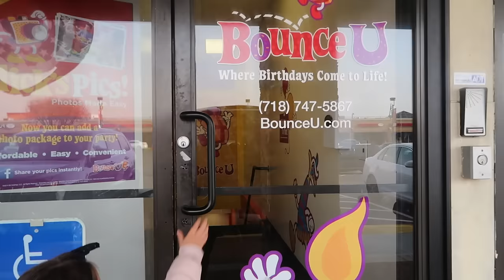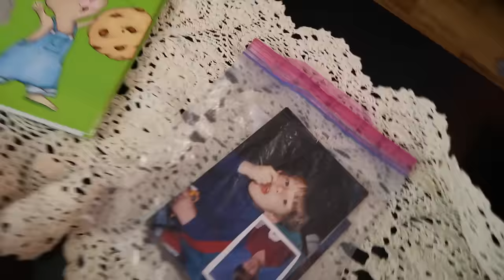ELF ON THE SHELF IS WATCHING! (12.11.16 - DAY 1081) THATSBETSYV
Our 1st school bday party + chasing my car down the street + teething cries + Elf on the shelf is watching

1- What's my name? Betsy!

2- Kids: Ziana Eliz and Gunner Patrick

3- Man in video? My boyfriend aka Boytoy

4- Where do we live? NYC

5- How old am I? Forever 21, I don't age ever since I found the fountain of youth

6- What camera do I use? Canon G7X Mark 2